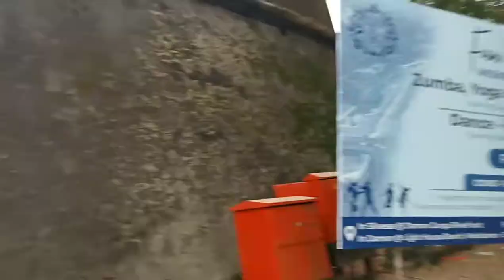Dominican Monastery At Daman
In this Vlog I explore Dominican Monastery At Daman